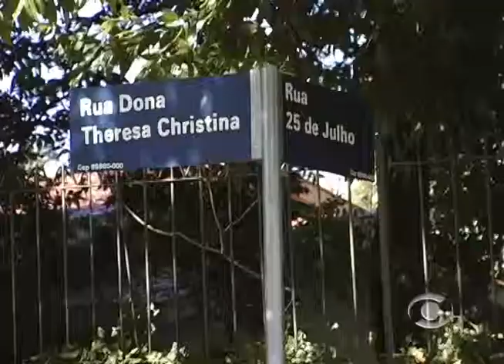Acidente em Lajeado deixa motorista ferido - TV Informativo